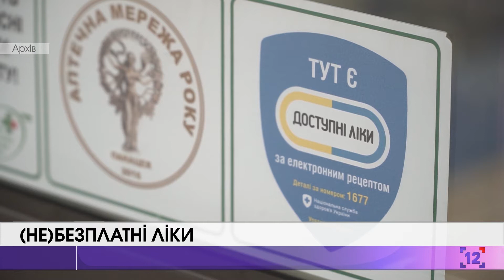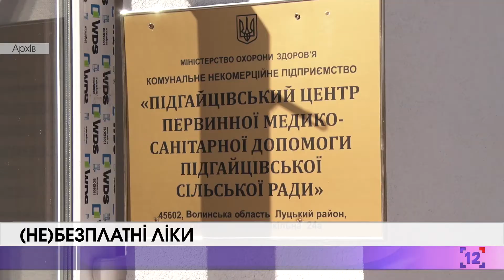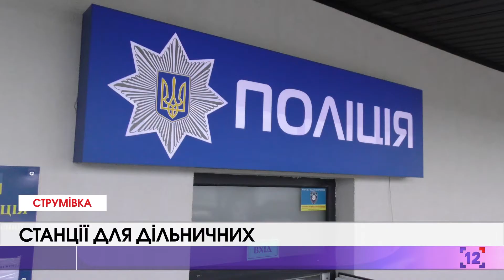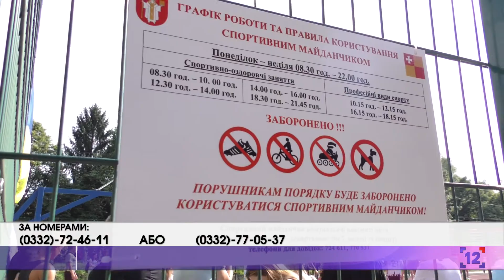Події інформ/17.07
Анонсували підвищення зарплат медикам;
Про проблеми маленьких сироварень.
У Луцьку відкрили новий спортмайданчик.